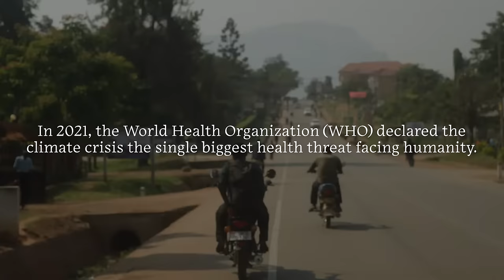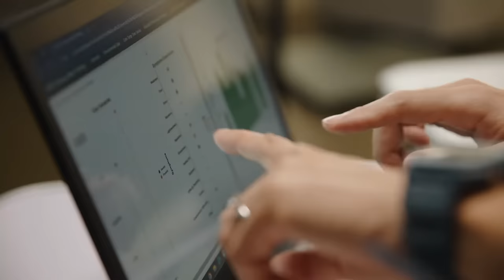The Climate and US: Coming Soon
On 31 October 2023 meet the communities, companies and changemakers who are working to protect humanity and the environment from our changing climate. Our story features in TheClimateAndUs – series presented by the Global Climate & Health Alliance and produced by BBC StoryWorks.